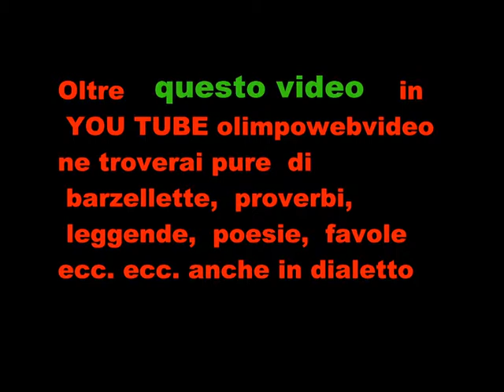Organo Sarassi Sgritta in Tempore Organi file 843 9° video.wmv